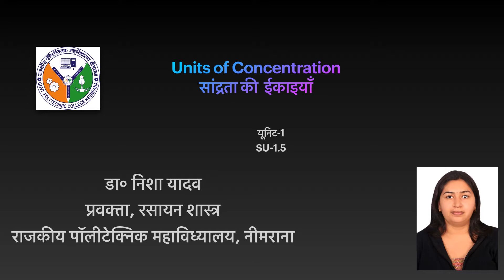[BS-1003] Applied Chemistry | Unit-1\SU 1.5 | Units of Concentration|Dr. Neesha Yadav | GPC Neemrana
In this video units of concentration Molarity, Normality, Molality , Formality and PPM are explained. Some questions based  on these units are also solved. This video is made in accordance to new semester system syllabus of Applied chemistry [BS- 1003] of Polytechnic College prescribed by DTE Rajasthan